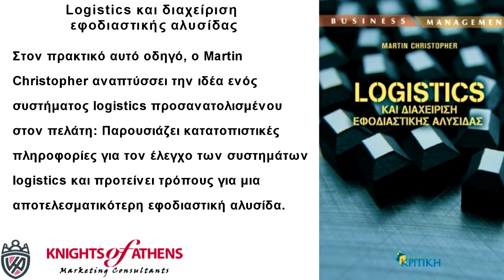Logistics ΚΑΙ ΔΙΑΧΕΙΡΙΣΗ ΕΦΟΔΙΑΣΤΙΚΗΣ ΑΛΥΣΙΔΑΣ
Logistics και διαχείριση εφοδιαστικής αλυσίδας
Εκδόσεις ΚΡΙΤΙΚΗ
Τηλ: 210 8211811